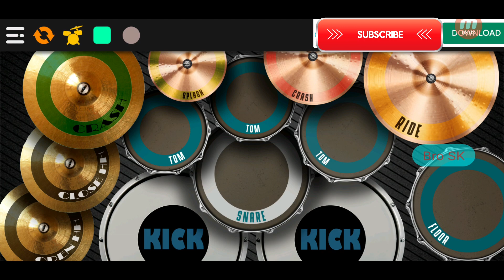ទៅលេងអារញ្ញ Drum Cover [Real Drum]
សូមអរគុណ